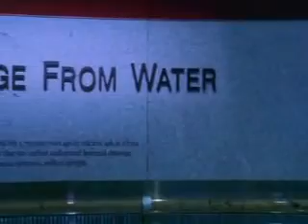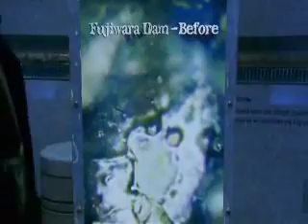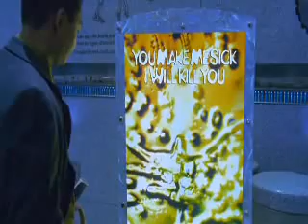Down the rabbit hole - Spiritual Holy Water - 6 of 12 _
__ William Tiller, Ph.D. graduated with a B.A.Sc. in 1952 with a degree in Engineering Physics from the University of Toronto. He also has an M.A.Sc. and a Ph.D. from the University of Toronto. He worked for nine years in the Westinghouse Research Laboratory with theoretical and experimental investigation into the detailed physics of the freezing process of a wide range of materials; i. e., water, metals, semiconductors, oxides and polymers. He also investigated the relationships between the crystallization process and the detailed structure and properties of the solid. He exploited this knowledge of crystallization to generate new processes for ingot casting, material purification, single crystal growth, chemical crystallizers, etc. --- Dr. Tiller has been a professor at Stanford University in the Department of materials science and Engineering. He has been a consultant to government and industry in the fields of metallurgy and solid-state physics and formerly Associate Editor of 2 scientific journals. He has published more than 250 scientific papers, three technical books and has five patents issued. His fields of specialization are crystal growth, surfaces and interfaces, physical metallurgy, semiconductor processing, thin film formation, computer simulation and psychoenergetics (70 additional publications in this area). He is also the founding director of the Academy of Parapsychology and Medicine and The Institute of Noetic Sciences.